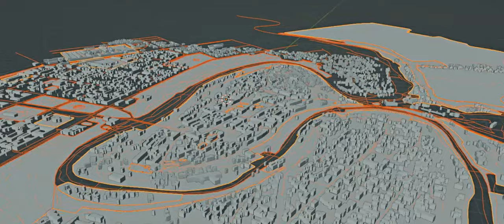Kamianets-Podilskyi Open World - Концептуальний трейлер (2023) Andrii Zaiets' UNREAL ENGINE Project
Презентуємо концептуальну промо-презентацію одного із мультиплатформних проєктів під назвою "Kamianets-Podislkyi Open World". Це велика 3D-мапа розміром понад 30 квадратних кілометрів на базі ігрового рушія UNREAL ENGINE 5, яку можна кожному користувачеві дослідити, переглянути історичні пам'ятки Кам'янця-Подільського та Хмельниччини, прогулятись цифровим героєм містом, взяти екскурсійний квест в NPC, завантажити моделі будинків та ландшафтів, які відтворені з 90% точністю для архітектурних, кінематографічних чи GameDev проєктів

⚡️ Наразі для показу є невеличкий малополігональний пре-рендер частинки матеріалу, на який пішло майже 6 місяців роботи. На реалізацію повноцінної версії проєкту необхідно умовно 2 роки роботи та мінімальний бюджет в 100000$ для матеріально-технічної бази формування зарплатного фонду професійної команди спеціалістів.